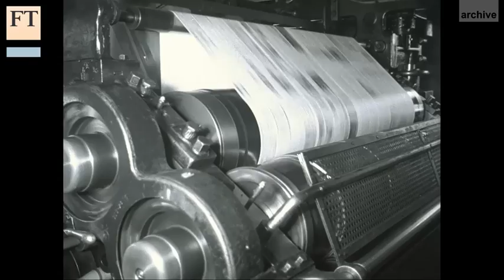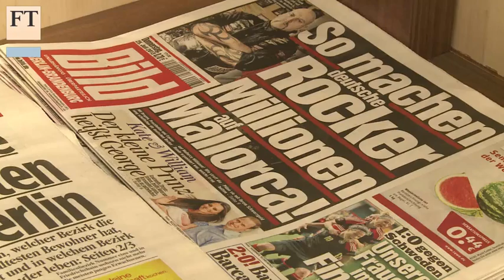Axel Springer chief on outlook for newspapers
The newspaper business is facing a deeply uncertain future as more and more readers turn to the internet. The FT's David Bond travels to Axel Springer’s imposing Berlin headquarters to speak to its chief executive Mathias Döpfner about how the industry is battling digital disruption